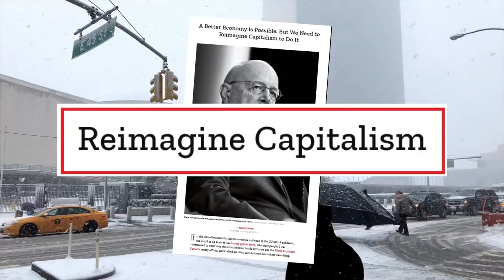World Sector, NWO Agenda Socialist Technocracy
The World Economic Forum — founded by Henry Kissinger’s protégé, Klaus Schwab...